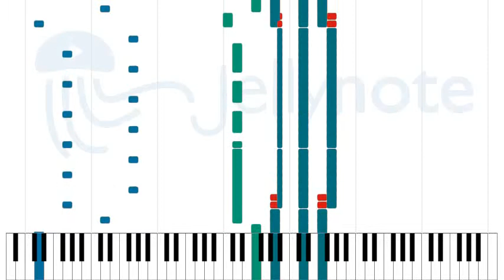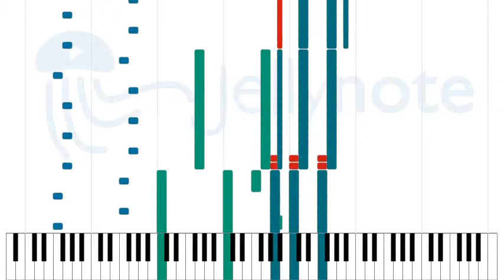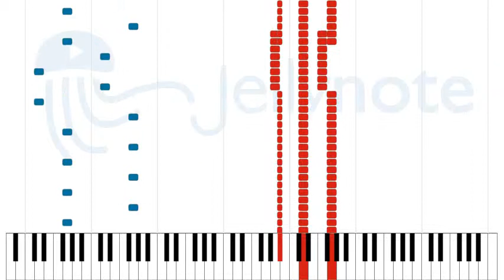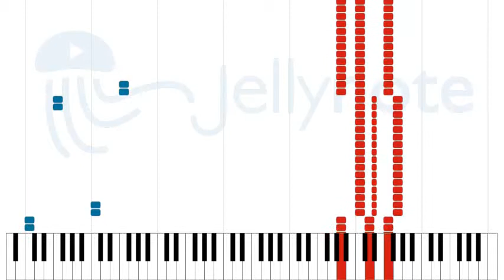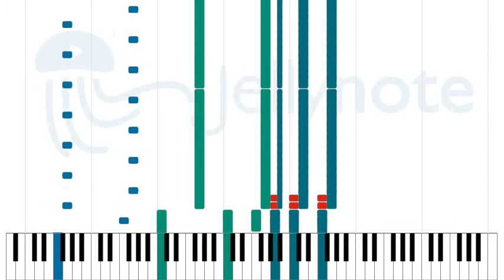Strangers by Night - C.C.Catch [Sheet Music]